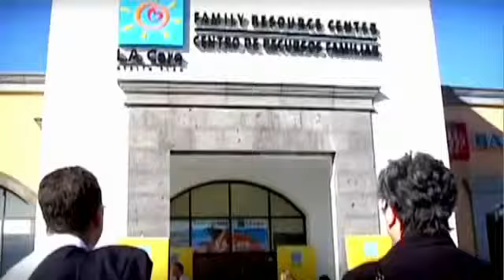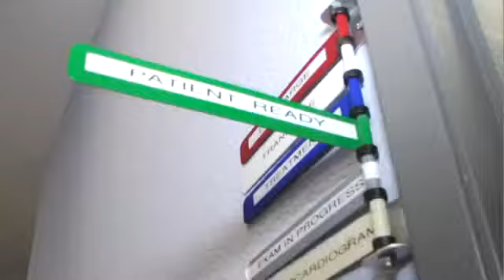LA Care, A Place to Work and Believe In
LA Care asked Burn Media Group to produce this video in order to show their employees and potential new employees the type of people centered organization that LA Care is - truly a place to both work and believe in.